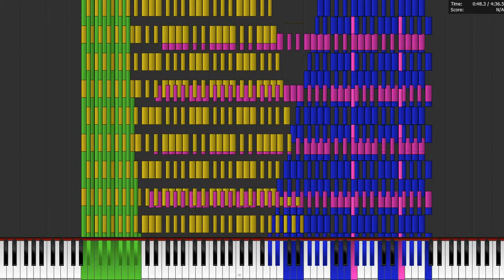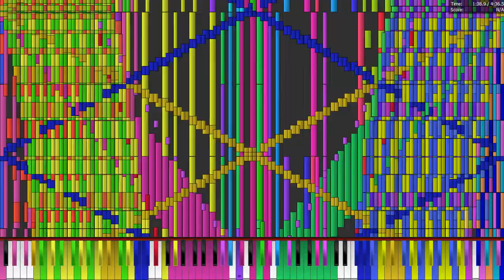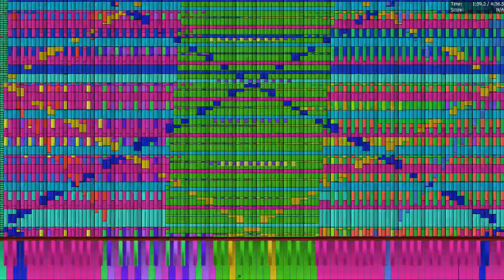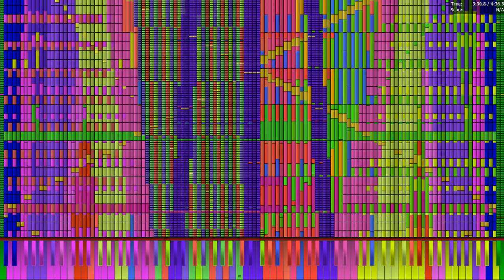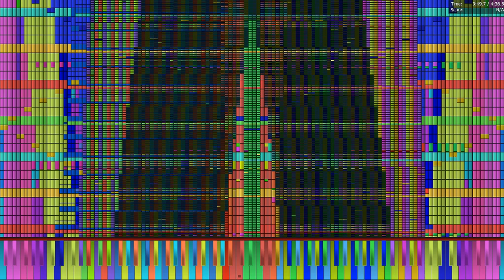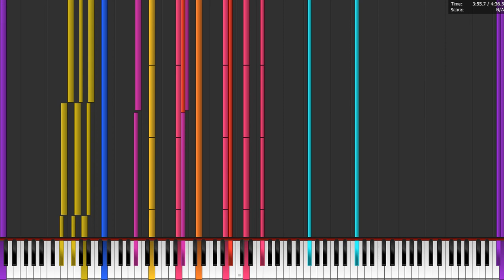Core i5 3230M plays Ouranos 24.3 Million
MIDI by HDSQ, The Romanticist

Laptop specs:
Acer Aspire E1-571
Core i5 3230M 2.6-3.2 GHz
8 GB DDR3 1600
Intel HD 4000
Kingston A400 240 GB